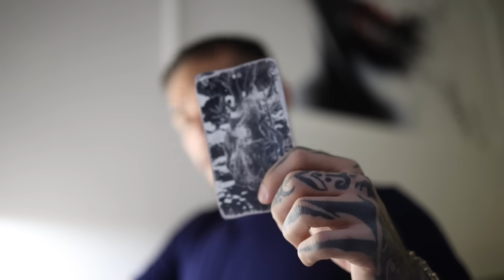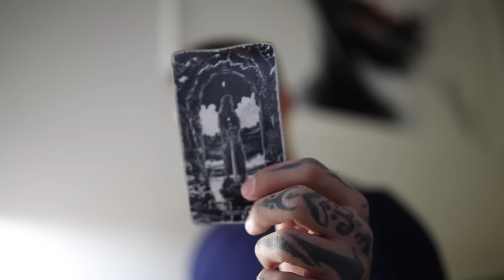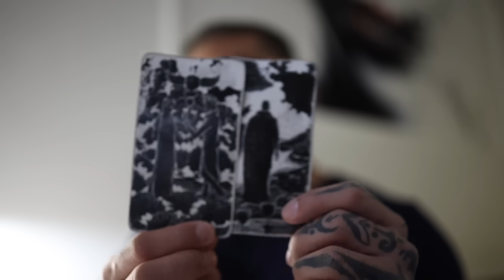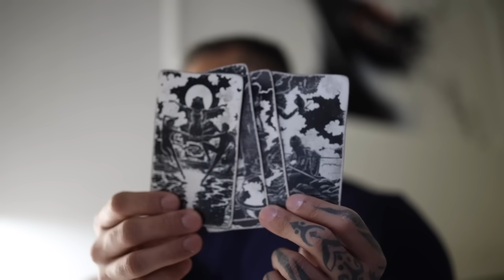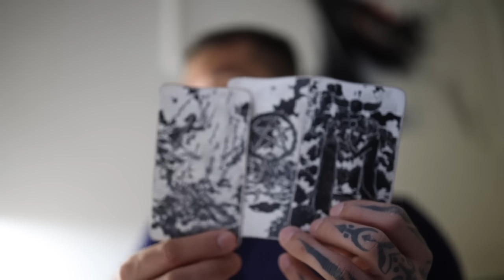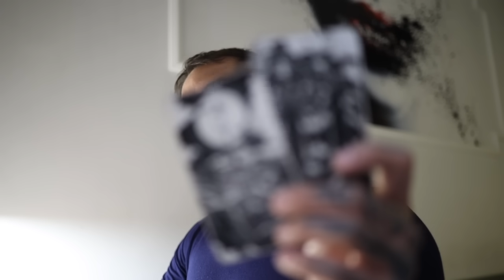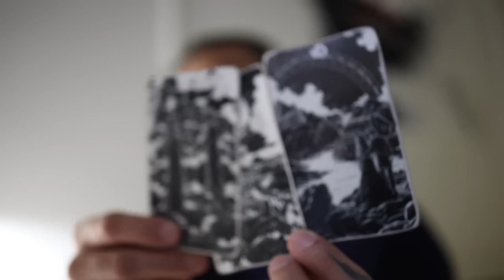TAURUS: YOU ARE THE FULL PACKAGE IN THEIR EYES | 9-15 DEC TAROT